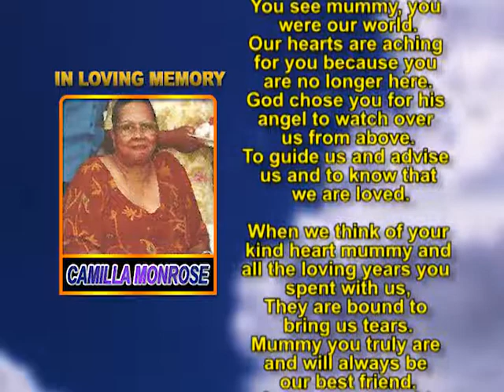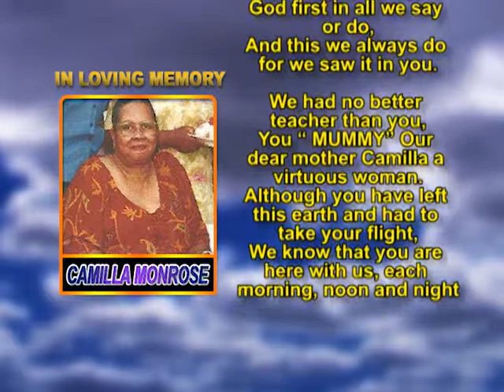Camilla Monrose memorial 17th